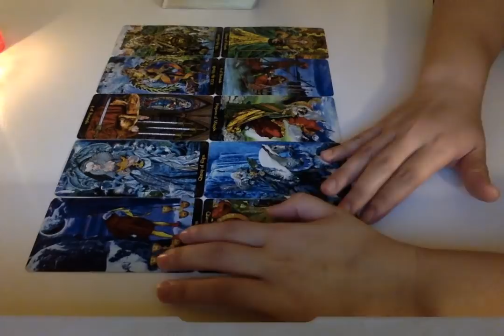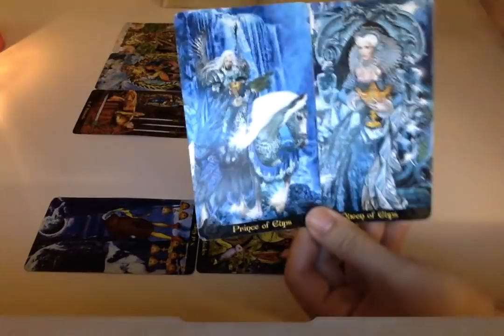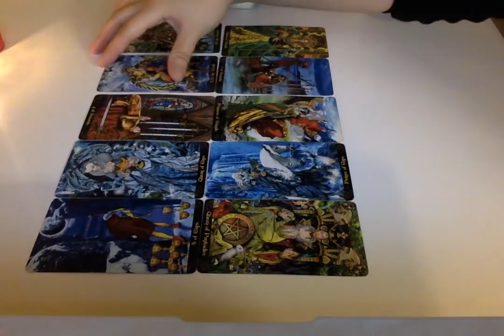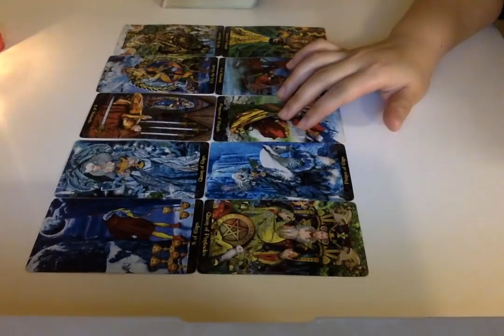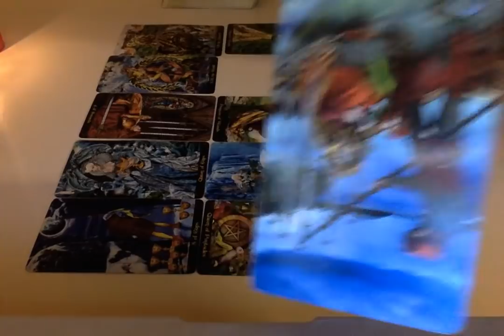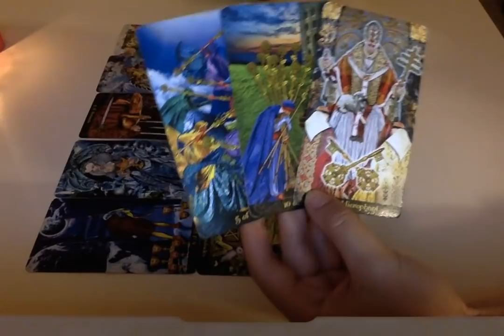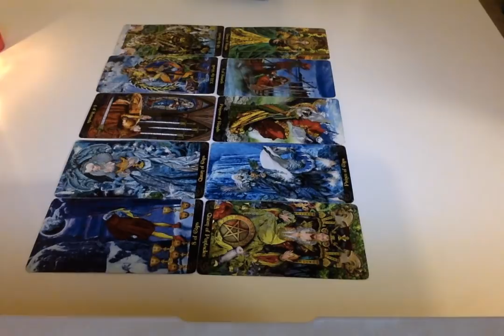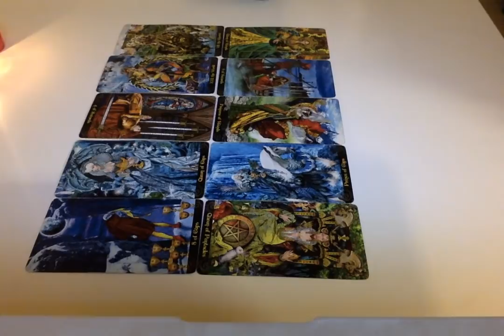Taurus December 17 to 31, 2018 Tarot Reading